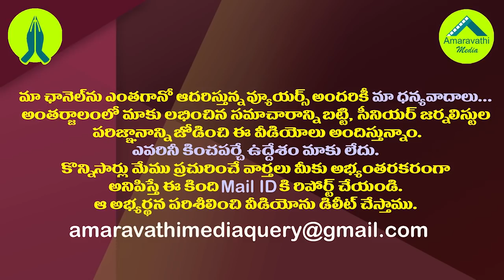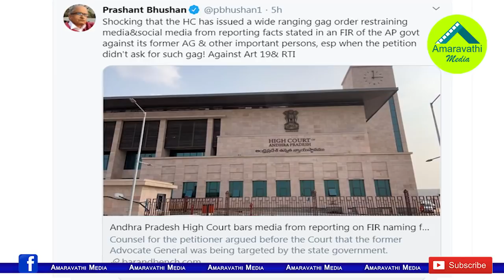హైకోర్టు తీర్పుపై ప్రకంపనలు..ప్రశాంత్ భూషణ్ షాకింగ్ ట్వీట్| Prashant Bhushan on High Court Verdict